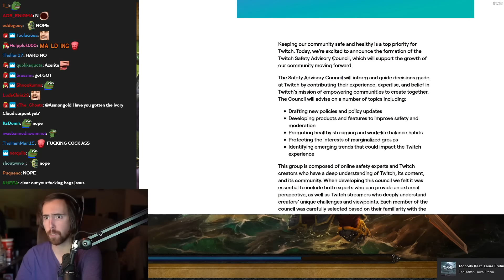A͏s͏mongold CONCERNED About FerociouslySteph & New Twitch Safety Council Drama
Asmongold FULL TAKE on the Twitch drama that started after the creation of a Safety Council which will have the power to take policy decisions on banning matters, one of the member of this new council "ferociouslysteph" is at the center of this drama, after the comment she made towards gamers and for the fact she identifies as being a deer.